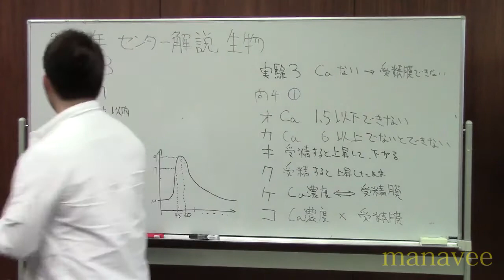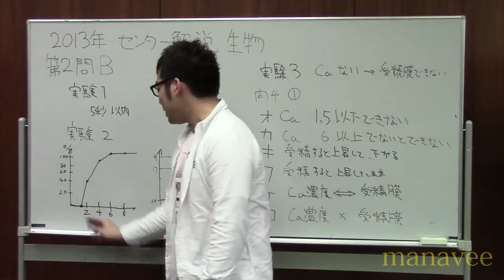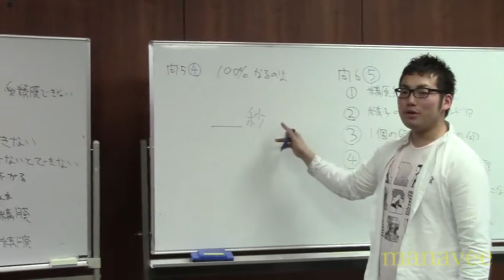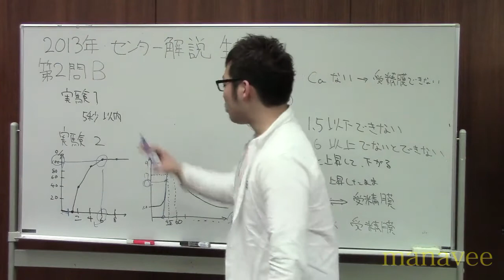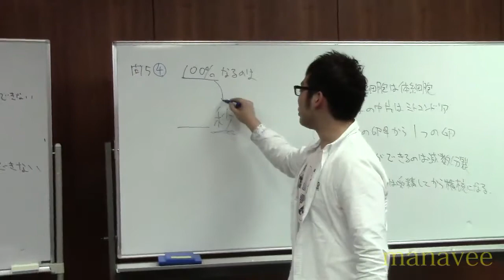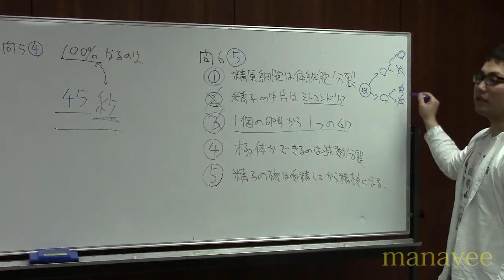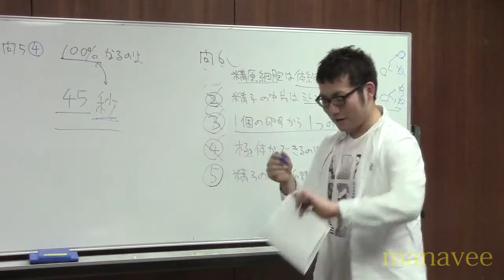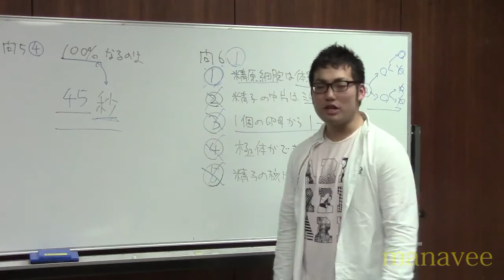第２問 B-4